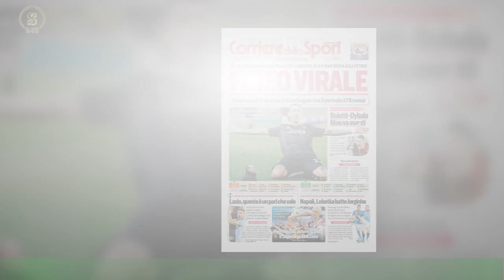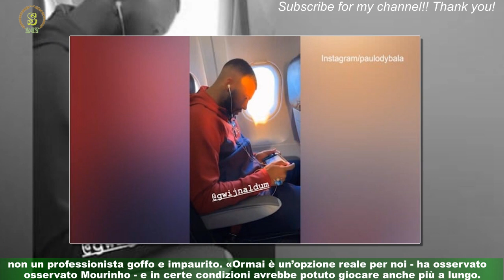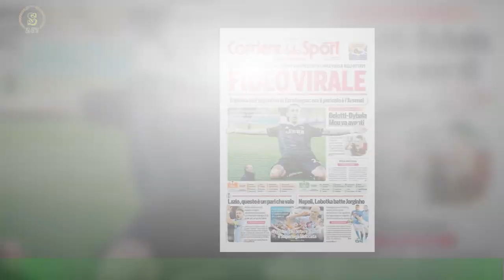Wijnaldum si prende la Roma: la Cremonese tornerà titolare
ROMA - Per ora abbiamo sentito il coro dedicato, forte e chiaro allo Stadio Olimpico,e abbiamo visto un paio di serpentine, esempio di gestione illuminata di un pallone nelle fasi scottanti della partita .Martedì a Cremona dovrebbe emergere anche il resto, o almeno una parte del tutto: Georginio Wijnaldum detto Gini,